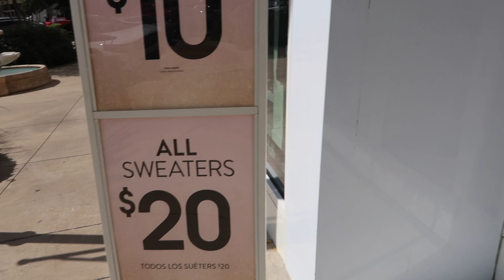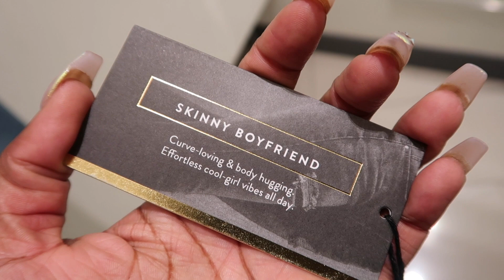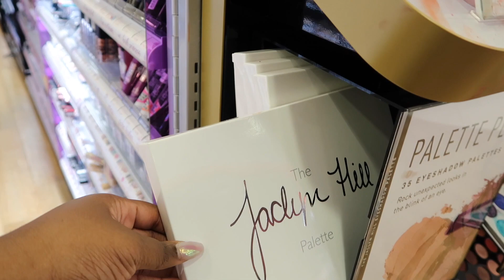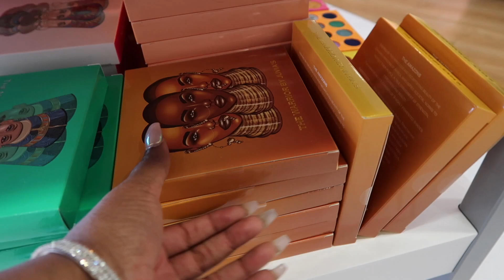Shop With Me + HAUL!!! | C&C TV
So guys ill be doing a lot of shopping here soon because I am down 3 sizes!!! Come and shop with me and see what I bought! See you soon!

Link to Scale

MyFitnessPal: CDHardy2016